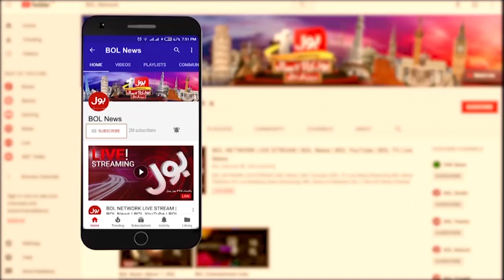Punjab Flood Red Alert Issued | India Conspiracy Against Pakistan | Breaking News